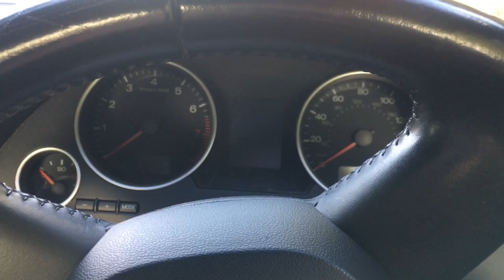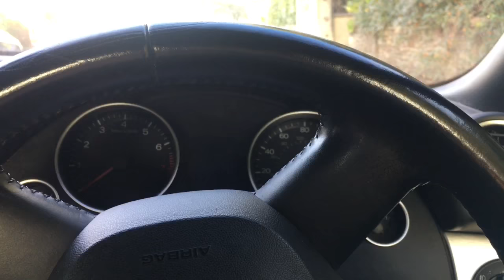Audi turns over cranks but won't start - fix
If you have just moved your car a short distance and now it wont start, chances are it is flooded. This fix is really counter intuitive but it works 99% of the time.